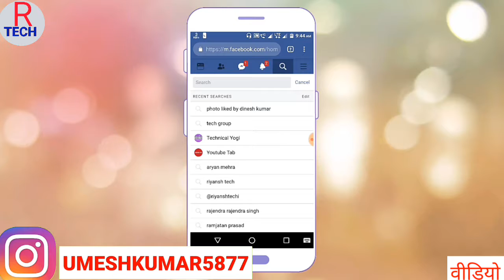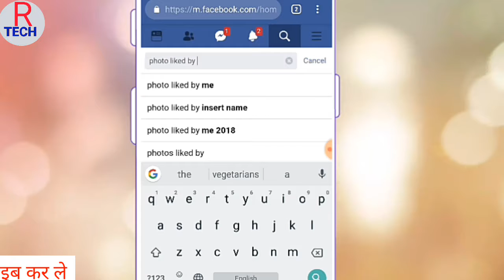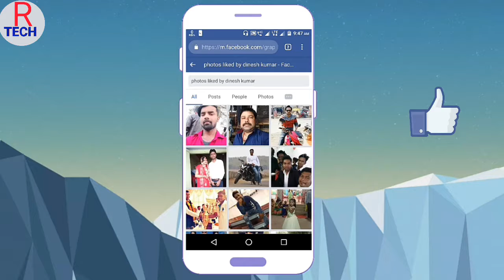आपकी girlfriend Facebook पर आज तक कितने फोटो लाईक की है 1 मिनट में पता करे।।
Friends aaj mai baat karne wala hu ki aap kis tarah pata laga sakte hai ki aapki girlfriend ho ya boyfriend Facebook par aaj tak kown kown se photo ko like ki hai ye aap jaan sakte hai ji ha friends aap ye bilkul hi jaan sakte hai ek choto si trick ke jariye jo maine aapko video me bataya hai us trick ko use karke aap jaan sakte hai friends, kyouki kabhi kabhi hame yah jaan na bahut jaruri ho jata hai ki koi bhi banda Facebook par kis kis ki photo ko like kiya hai to mai asha karta hu friends aapko ye choti si jaankari jarur pasand aayegi thanks friends